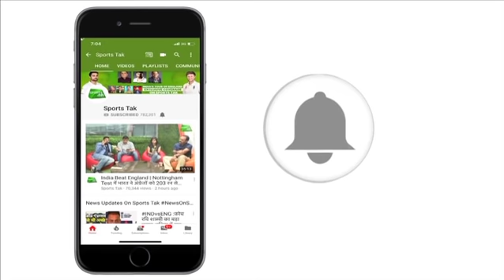RISHABH PANT's unbeaten 73 runs guides India-A to 4th Victory against England lions | Sports Tak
India-A beats England Lions in the 4th ODI. Rishabh Pant's unbeaten 73 runs and Deepak Hooda's inning of 47 runs
guided India-A to 4th consecutive victory against England Lions.